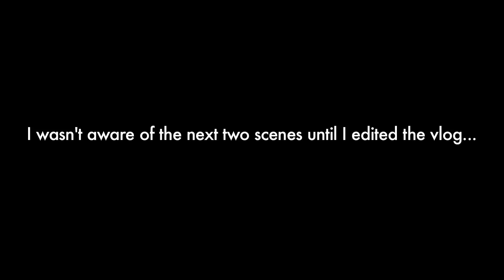IT FEELS SO GOOD! day 201